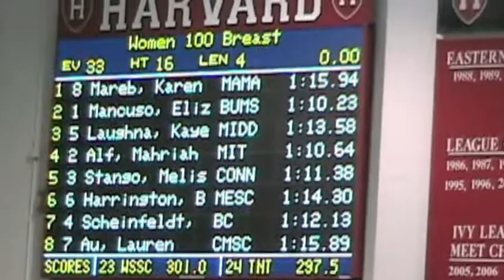MESC Blue Lobsters: Brittany Harrington 100 yard breaststroke @ Harvard, 2010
Maine Masters swimmer Brittany Harrington swims the 100 yard breaststroke at the March 2010 U.S. Masters Swimming New England Regional Championship Meet at Harvard's Blodgett Pool.